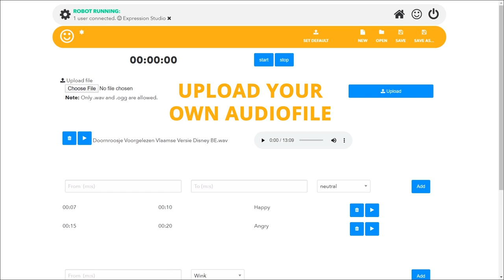2019 - Case 6 - OPSORO: Social robot 'Ono' reads books to children.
Social robot 'Ono' reads books to children.

Ono, a social robot that has already been used for therapies for autistic children, has recently become even more social and expressive. Industrial Design students of Ghent University campus Kortrijk further developed Ono so that the robot can read stories to young children and preschoolers. Ono was already able to express emotions with his face, but with the new reading function, the robot can translate an audio fragment into the right expressive facial expressions so that the robot seems to really speak the text. The robot can now also move its neck, with which it can look around using a camera and interact with the children it speaks to. By using the robot in education and libraries, the students hope not only to be able to inspire children with the technology, but also to expand reading sessions and promote books